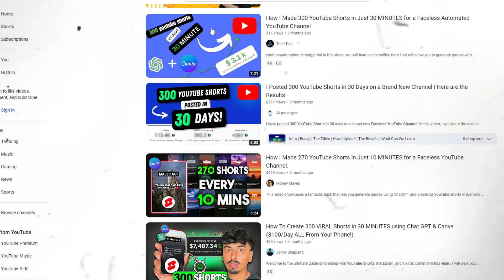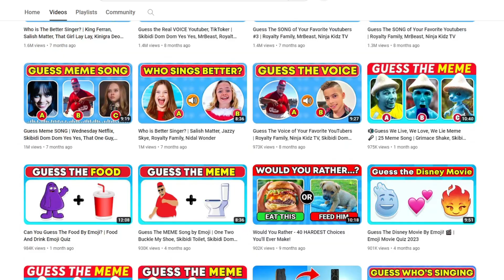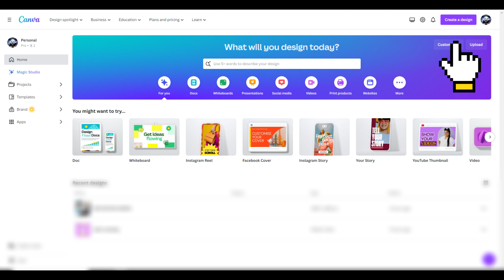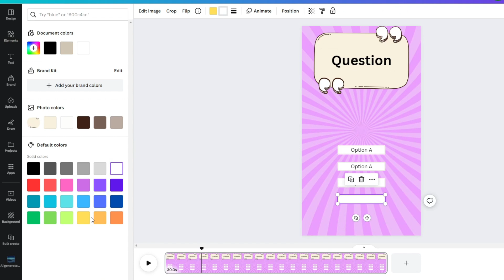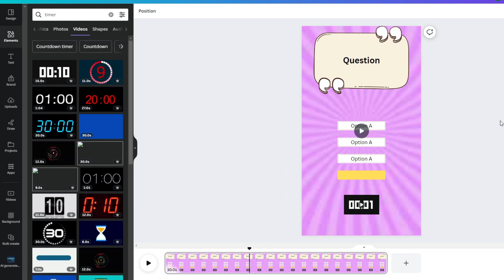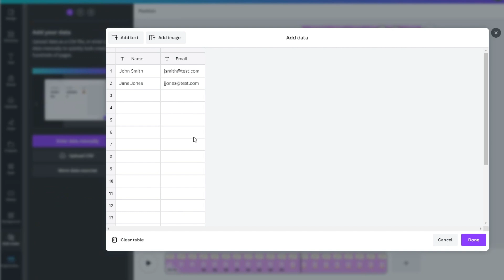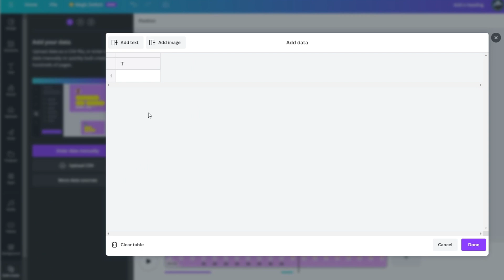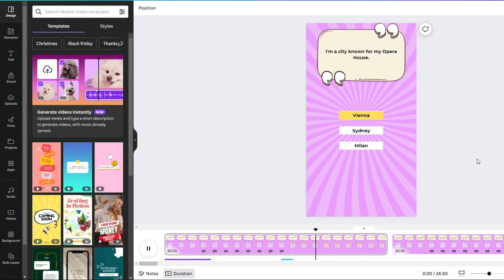How To Bulk Create 50 SHORTS and REELS In Less Than 10 Minutes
🔥In this video, I will show you how to Bulk create Short-formed quiz videos for your Youtube faceless channel, tiktok, instagram reels in a short-time using the Power of Ai AUTOMATION (Canva + ChatGPT).

To illustrate, I will start with 50 short-formed videos first, and by applying the same principles and methods as well as repeating the process, you'll reach to lots of videos or even reach 1000 videos if you want (but it's gonna take bit more time). But from my perspective, you should make some adjustments for each short-formed video created, as you don't want them to look all the same.

Chapters:
0:00 Intro
1:05 Example channel that gaining millions of views with quiz niche
2:08 Creating prompts with Chat GPT
2:53 Design quiz template with Canva
6:18 Bulk Create
7:43 Results
9:07 Done
👉Software I use:

(Remember to attribute to Elevenlabs if you're using the FREE version)

🎦 Key Takeaways:
• How to make 300+ YouTube Shorts for a Faceless YouTube Channel.
• Oversaturation niche and uptaped niche.
• Use chat GPT prompts to your avantage.
• Basic design in Canva that helps attract audience.
• "Bulk create" to help you create 1000 Shorts in less than 10 minutes.

👉ChatGPT prompts (As Shown):

• Create 10 interesting quick riddles about World Locations for your audience to solve. The riddles should be easy enough to engage and entertain participants. Each riddle should have three options and one correct answer. Please follow the table format provided below to present your riddles:
Question ┃option1 ┃option 2 ┃option 3 ┃Answer

• Come up with 50 more, don't repeat the previous ones.

👉Recap:

In the last video, I showed you guys how to create motivational videos  for millions of views by using Free Ai tools like ChatGPT, Capcut, elevenlabs and Canva.

By Utilizing Ai, you will not create everything on your own, but using Ai softwares like Chat GPT, Elevenlabs, Midjourney, Leonardo.AI to Unlock Viral Potential: making Youtube Automation, Viral Video Creation Using AI, AI Video Creation Guide, AI Techniques for Creating Shareable Videos, creating potential Viral videos for your Faceless youtube channel, Instagram theme page, and Tiktok.